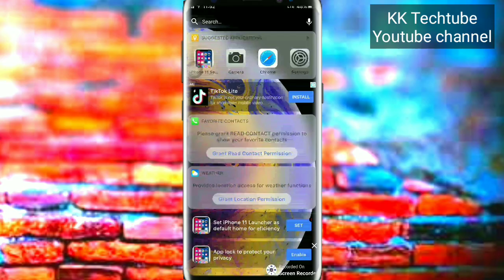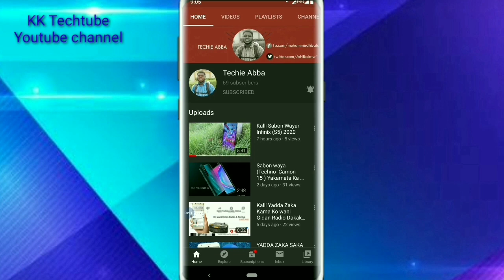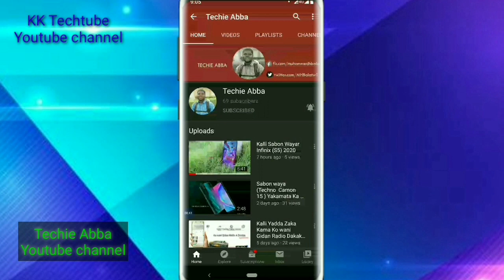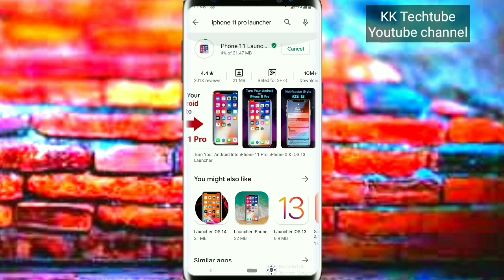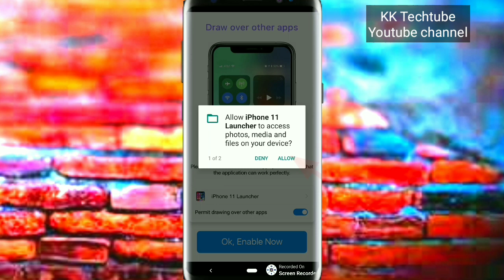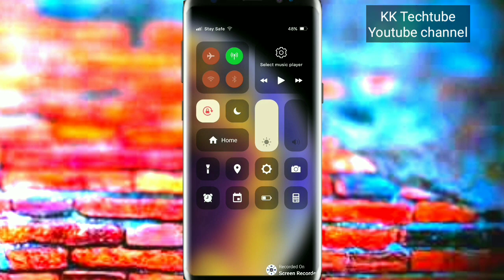YANDA ZAKA MAYAR DA WAYAR ANDROID TAMKAR iPHONE 11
Sunan channel din; KK TECHTUBE
1 webdesign
2 app design
3 T_shirt
4 flashing
5 saida computer